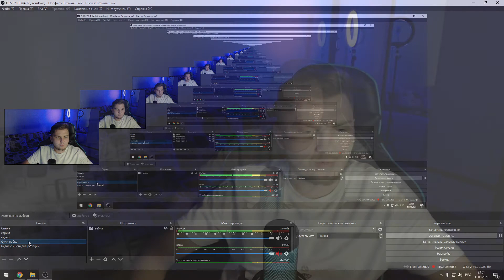Дем ► БУНКЕР - 33 СЕРИЯ "ПЛАН" - Реакция